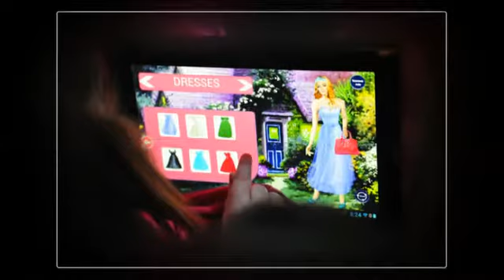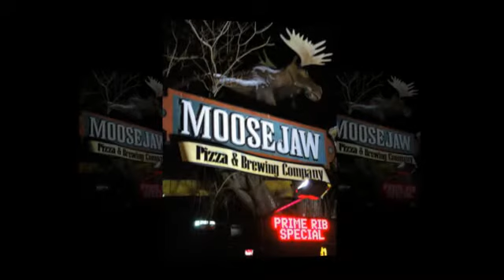Wisconsin Dells Weekend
Fun with Friends at Wisconsin Dells.